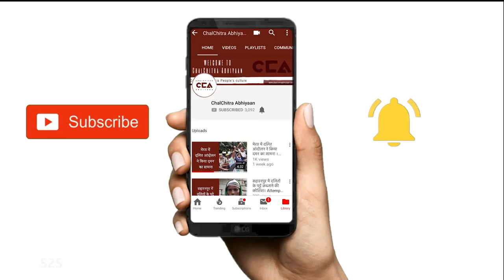मुज़फ़्फ़रनगर दंगे के गवाह पर पुलिस का अत्याचार | Eye-witness of Muzaffarnagar riots harassed by police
12 जून 2019 को बुढ़ाना कसबे में रहने वाले इकराम के घर पुलिस आयी और उनके घर में तोड़फोड़ की, उन्हें और उनके परिवार को मारा और उन्हें गिरफ़्तार करने की कोशिश की । इकराम का कहना है कि पुलिस ने उनपर गोली भी चलायी। इकराम और उनके पिता 2013 के मुज़फ़्फ़रनगर दंगो के गवाह हैं और उनका कहना है की प्रशासन उनपर दबाव डालने के लिए उन्हें बिना कसूर के गिरफ़्तार कर रहा है।
On 12 June 2019, police vandalized the house of Iqram who is a resident of Budhana district, harassed him and his family and tried to arrest him without any reason. Iqram alleges that he was also shot at by the police. He and his father are eye witnesses in the 2013 Muzaffarnagar riots case and he says that by arresting him, the police was trying to put pressure on their family.